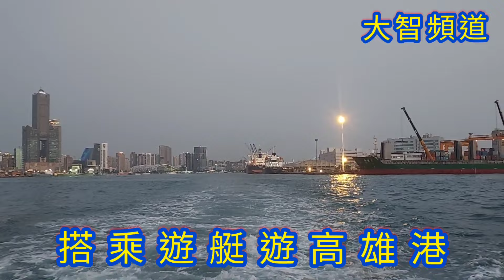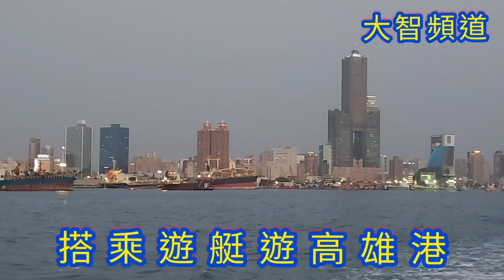搭乘遊艇遊高雄港